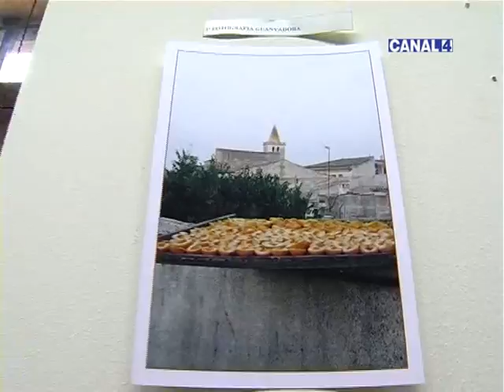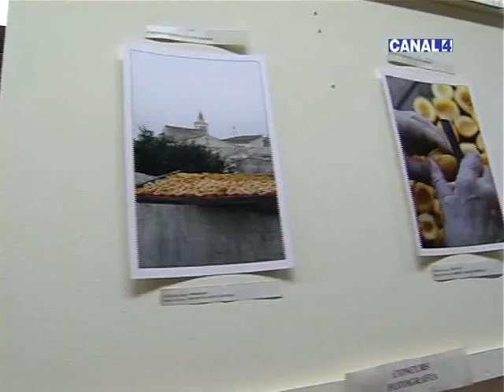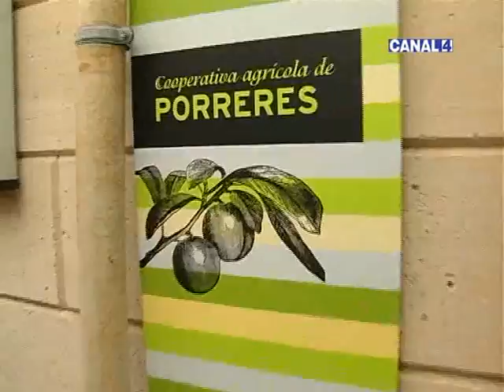Rodamón - 26/06/2013 - I Fira de l´Albercoc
Programa RODAMON de miércoles 26 de junio de 2013